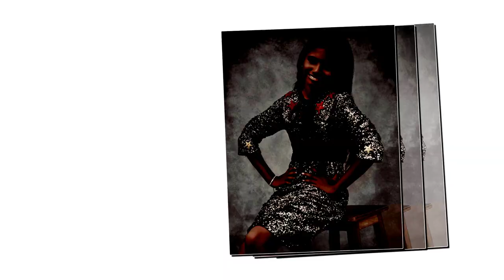The Princess of Slum Maleesha Kharwa photo shoot|| Aditi tv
The Princess From The Slum Maleesha Kharwa photo shoot#Maleesha Kharwa The Princess From The Slum#ON TRENDING#The Princess of Slum Maleesha Kharwa photo shoot#kidsmodel model peacock magazine
Socio-Cultural,
High-quality Medicare,
ముంబయిలో సముద్రపు ఒడ్డున ఉన్న మురికివాడలో ఉంటోంది మలీశా కుటుంబం. ప్రభుత్వ పాఠశాలలో ఏడో తరగతి చదువుతున్న ఈ అమ్మాయి  ఇంగ్లీష్ చక్కగా మాట్లాడగలదు. ద స్ట్రీట్ అనే హాలీవుడ్ చిత్రంలో నటించిన రాబర్ట్ హోఫ్‌మన్ భారత్‌లో పర్యటించినప్పుడు అనుకోకుండా మలీశాను కలిశారు. ‘ప్రిన్సెస్ ప్రమ్ ద స్లమ్’ అన్న బిరుదు ఆమెకు ఇచ్చి, ఆమెతో ఓ ఇన్‌స్ట్రాగ్రామ్ ఖాతా తెరిపించారు. కలలను సాకారం చేసుకోవడంలో మలీశాకు తోడ్పడేందుకు గో ఫండ్ మీ వెబ్‌సైట్ ద్వారా విరాళాల సేకరణ చేపట్టారు.
చేపట్టారు.
The Princess From The Slum Maleesha Kharwa photo shoot
The Princess of  Slum Maleesha Kharwa photo shoot